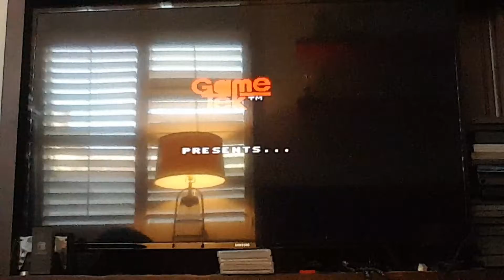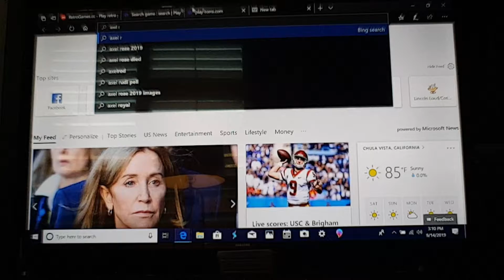I play Classic Concentration for the NES with Megan